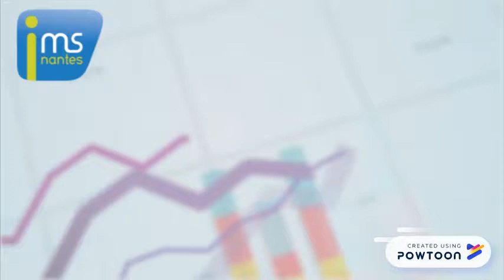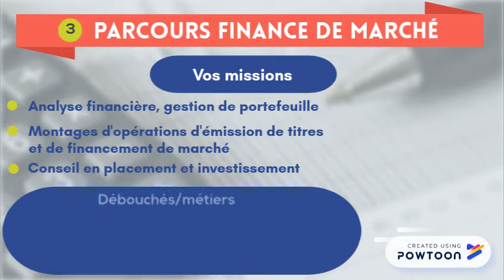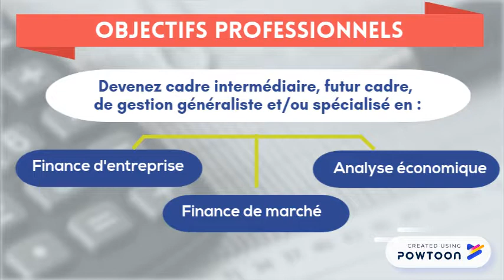Présentation de la Licence Analyse Économique et Financière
Nouvelle licence proposée à la rentrée 2018 en contrat de professionnalisation.